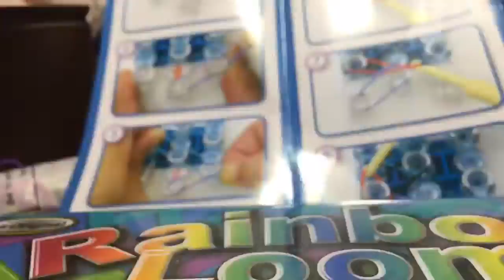🌈🌈Fast Cut Edit RainboLoom 🌈🌈